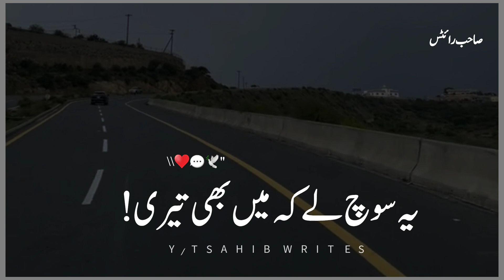Mujh se bichar kay tu bhi to roye ga umar bhar | aftab iqbal urdu poetry | urdu shayari